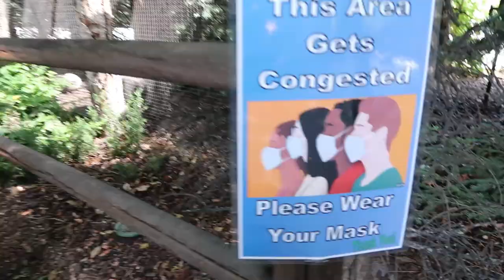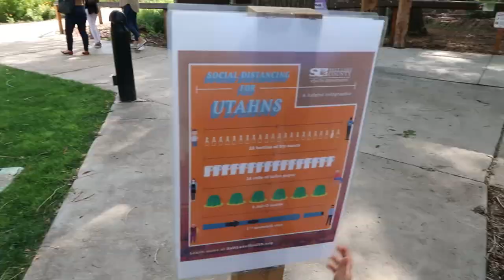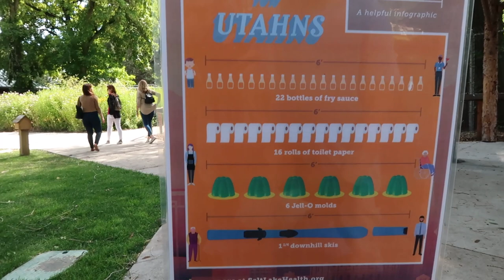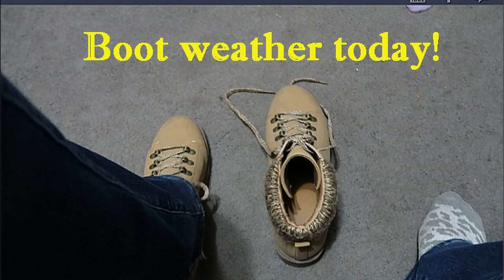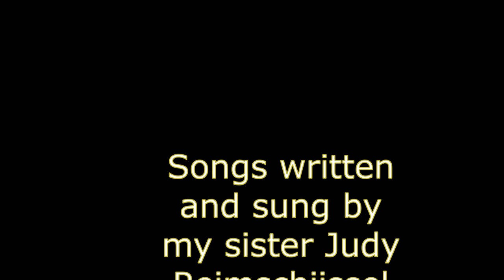l Am Saving You! The Action Lab is in Town!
Day 3 of JJ in town, we have waffles for breakfast, it is cold and rainy, the sun finally comes out, we decide to go to the aviary, in town and see the birds, we wear our masks, the kids have so much fun, we get a dole whip, we clean up the branches out back, we make a fire, JJ and Joanna go sit in the hot tub, at Daveys, l am in charge of the kids, little Peter wakes up, mom gets home just in time, Too much fun!

Momma O
Lehi, Utah
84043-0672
Momma O